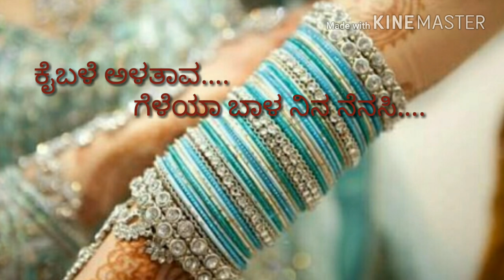Kaibali alatava.... ಕೈ ಬಳಿ ಅಳತಾವ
• Credits
• : Song : Kai Bali Alatava
• Singer : Basavaraja  Narendra, Shamita
• Music & Featuring : M S Maaruti
• Lyrics : Shrimanth B Patil

• Director / DOP / Edit : Kiran Patil
• Female Lead :
• Produced by : Shrimanth B Patil

• Facebook Promotion : Kiran Audio
• Online Pr
• Mix and Master :  Kiran Audio Studios
• Also Available on :-
• ►YouTube Music :
• ►JioSaavn :
• ►Gaana :
• ►Wynk :
• ►Amazon Prime Music :

Copyright :  Kiran Audio Company Reg. Jewargi Dist Gulbarga